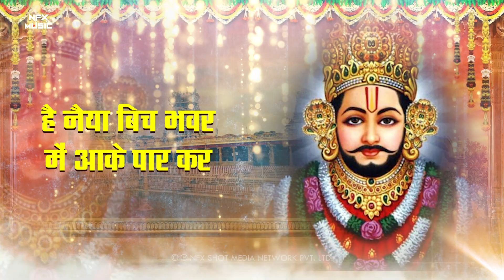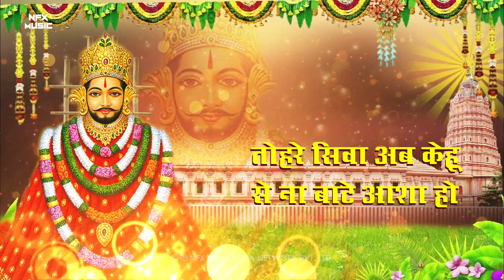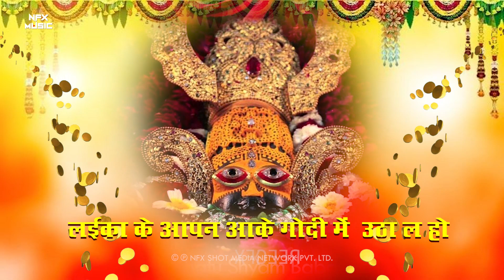खाटू वाले बाबा | Khatu Shyam Bhajan In Bhojpuri | भोजपुरी में खाटू श्याम भजन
🌟 जय श्री खाटू वाले बाबा 🌟

Immerse yourself in the divine devotion of Khatu Shyam with this soul-stirring Bhojpuri bhajan. Join us on a spiritual journey as we offer our heartfelt prayers to the beloved deity, seeking his blessings and grace.

🎶 Let the enchanting melodies and devotional lyrics transport you to the sacred land of Khatu Shyam, filling your heart with love and devotion. This bhajan is a celebration of faith and a humble expression of our devotion to the divine.

🙏 Share this divine experience with your loved ones and let the positive energy of "खाटू वाले बाबा" fill your surroundings with peace and harmony.

🌺 May the blessings of Khatu Shyam be with you always. Jai Shri Khatu Shyam! 🌺

🌟 Highlights:
🎶 Beautiful Bhojpuri Bhajan rendition
🙌 Heart-touching lyrics that honor the great Khatu Shyam
📜 A soulful journey of devotion and faith
🕉️ Perfect for meditation, prayer, and spiritual reflection

Song - खाटू वाले बाबा Khatu Wale Baba
Album - खाटू वाले बाबा Khatu Wale Baba
Singer - Samiksha Sharma
Lyrics - Deepesh Singh
Producer - Nitesh Dadhich
Presenting Label - NFX Bhojpuri
Label - Nfx Music

Nfx Bhojpuri Music is the official Bhojpuri channel of Nfx Shot Media network Pvt. Ltd. on Youtube showcasing all the latest & Old Bhojpuri Videos.
Nfx Music is a Music Label and Digital Distribution Services Company, which Produces and Releases Music with your Favorite Bollywood Artists, Independent Artists and Digital Influencers.
We also provide a Platform to Upcoming Talents, so Send us your Music If you want to Showcase your Talent to the World. Tune in to Our Channel to Hear some Amazing Music.

for regular updates!
Managed By ▶ Nfx Shot Media Network Private Limited